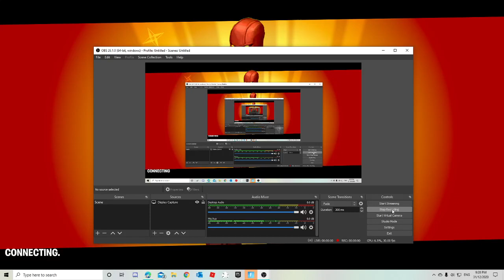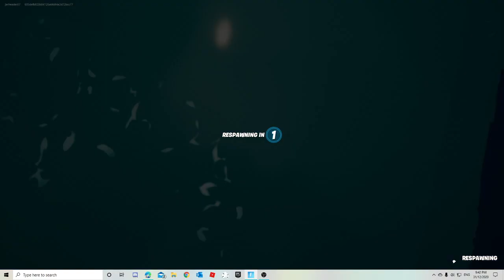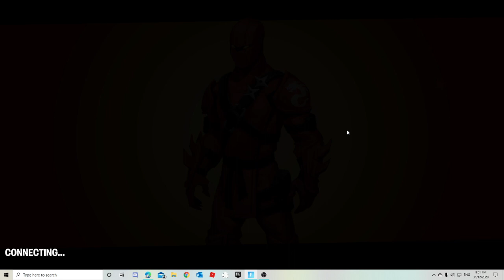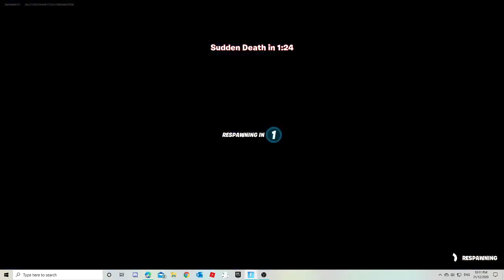Money Wars Fortnite